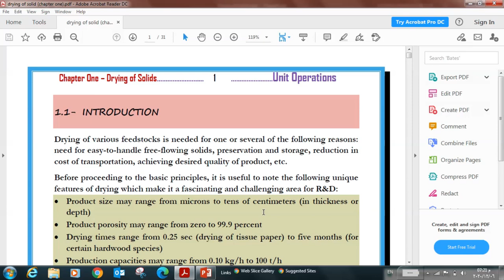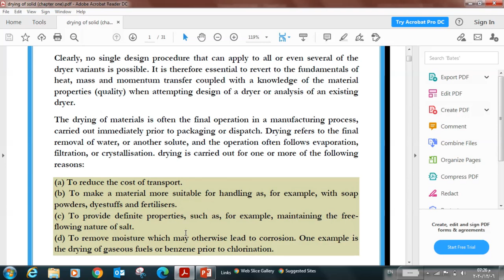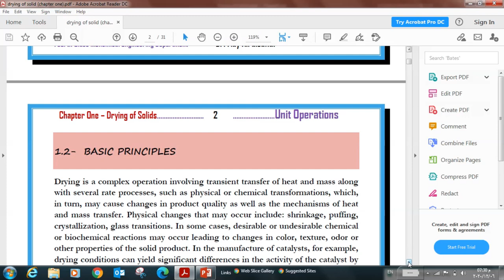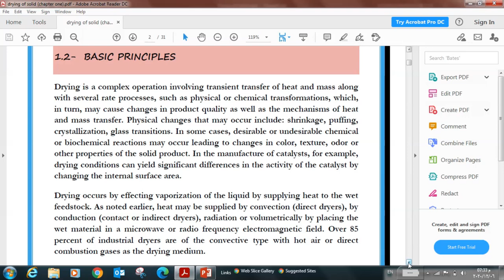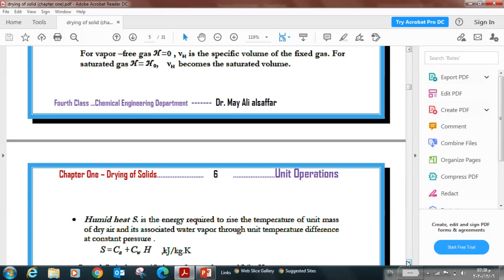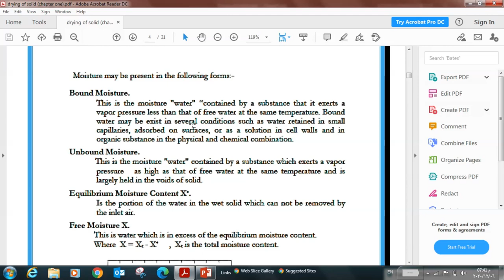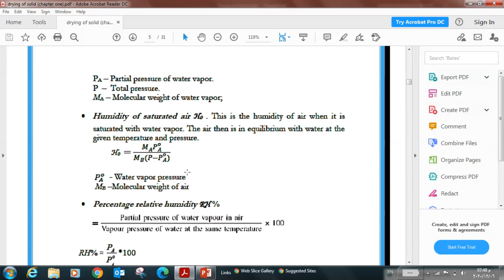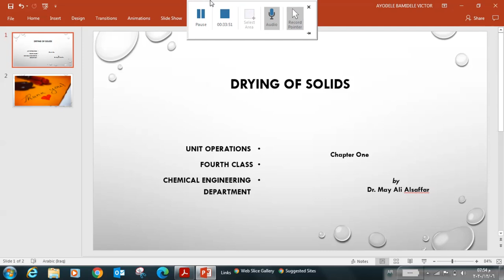Drying of solid - Unit Operation -Dr.May